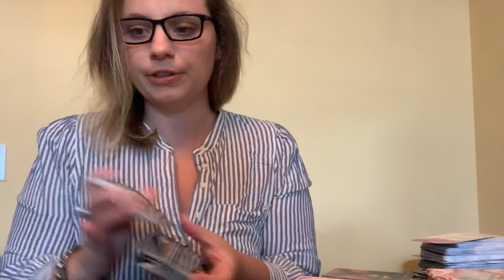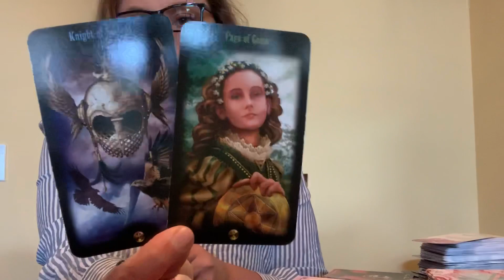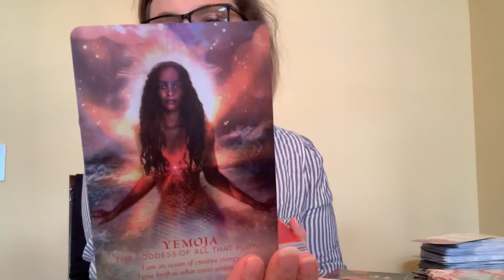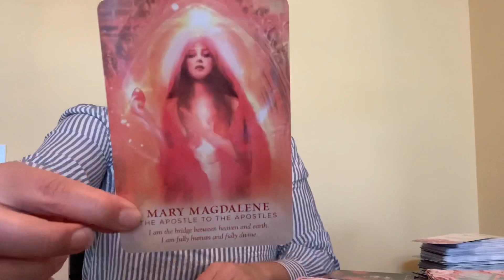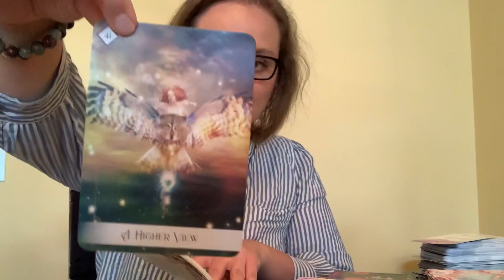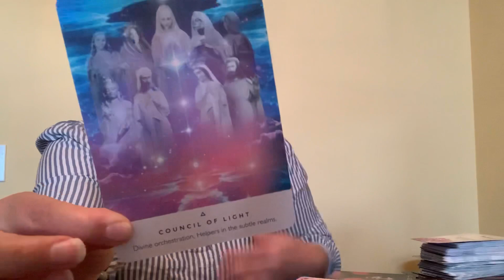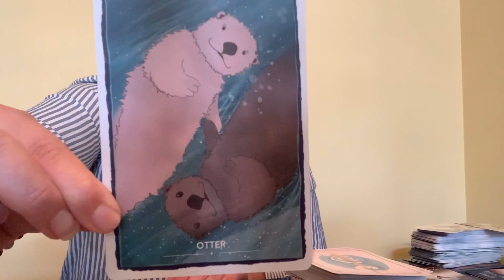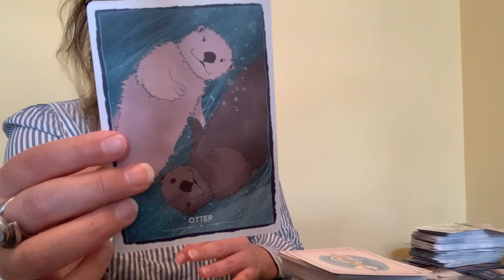CAPRICORN-Sept 1-14- All Work & No Play Is Making For A Stressed, Bitter Cap! Time to Relax!